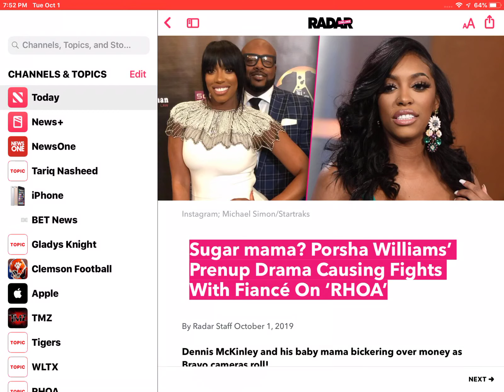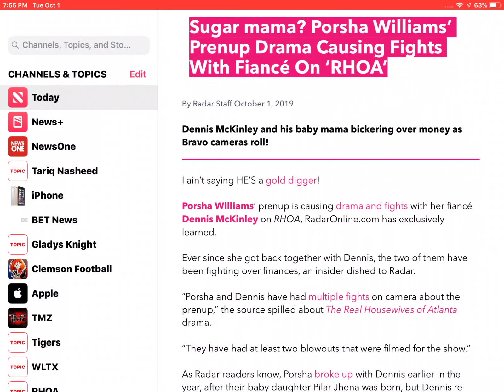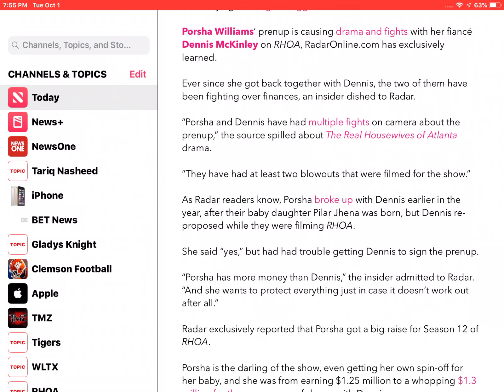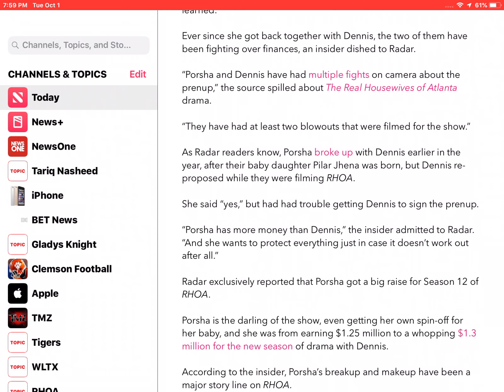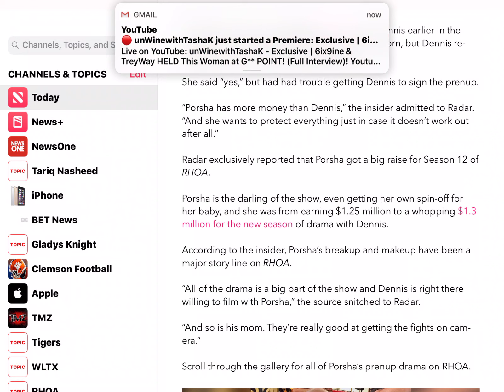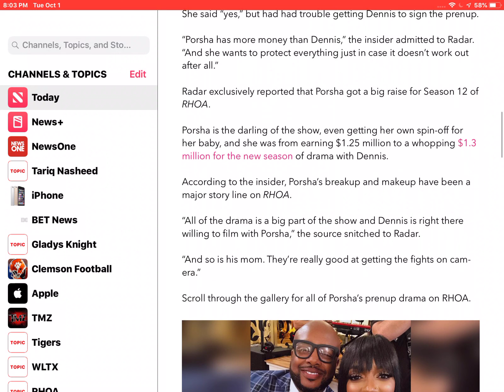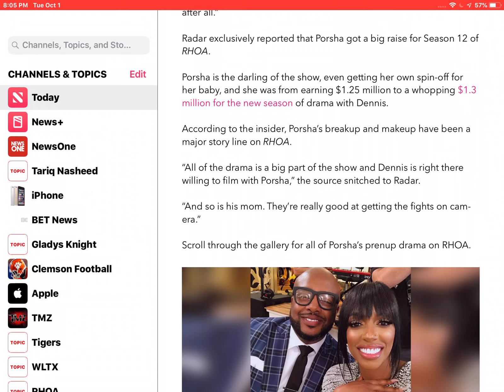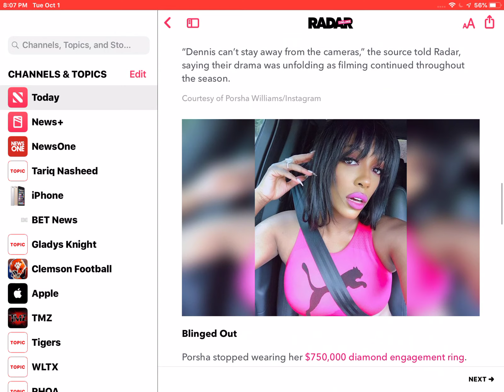Porsha Williams and Dennis ~ Prenup Blowup, Broke Up And Reproposal ~ And Is Dennis A Gold Digger